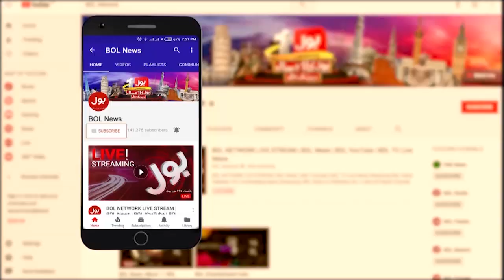Corona will not Spread, Opposition will take Responsibility?